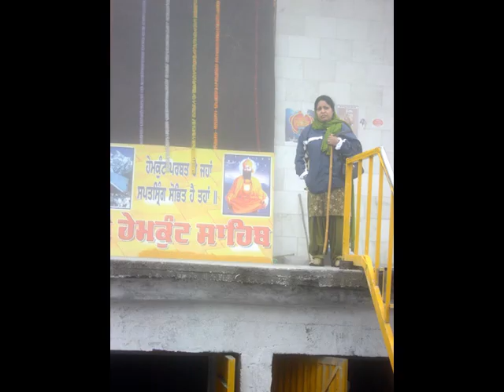Sri Hemkund Sahib Yatra --हेमकुंड साहिब की यात्रा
Sri Hemkund  Sahib Yatra  --View Video
हेमकुंड साहिब की  यात्रा  -देखें  वीडिओ